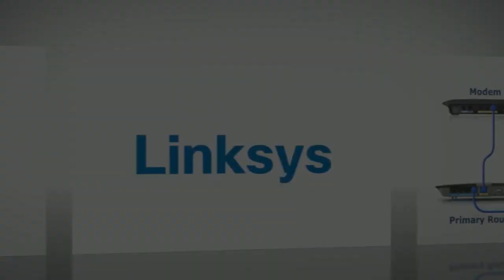Linksys EA4500 SMART Wi-Fi Wireless Router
Enjoy powerful wireless performance plus Smart Wi-Fi Tools to do more.

The Linksys EA4500 wireless router offers wireless speeds for fast video and music streaming. Connect your computers, Internet-ready TVs, game consoles, and other Wi-Fi devices at transfer rates up to 450 + 450 Mbps speed for a premium home network experience.